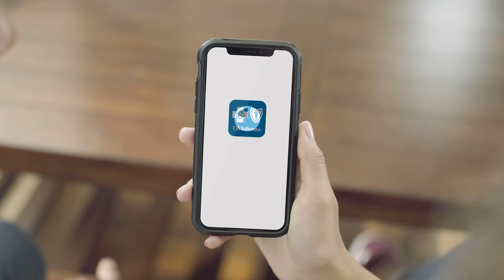¡Entra al mundo digital con la aplicación móvil de Blue Cross Blue Shield of Oklahoma!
¿Deseas no recibir tanto papelera por correo? Descarga la aplicación móvil de BCBSOK ahorita mismo. Obtén todo el acceso que necesitas.